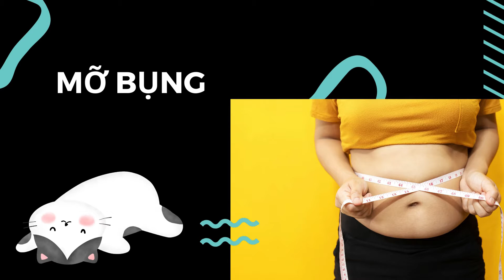Bản Tin Xu Hướng Cộng | Tập 118 Full: Bạn cần giảm mỡ bụng? Các bài tập yoga sau đây sẽ giúp bạn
00:00 Bản Tin Xu Hướng Cộng | Tập 118 Full: Bạn cần giảm mỡ bụng? Các bài tập yoga sau đây sẽ giúp bạn
01:11 Tư thế thuyền hoặc Navasana
01:44 Knees To Chest Pose hoặc Apanasana
02:25 Tư thế ghế hoặc Utkatasana
03:23Tư thế chiến binh hoặc Virabhadrasana